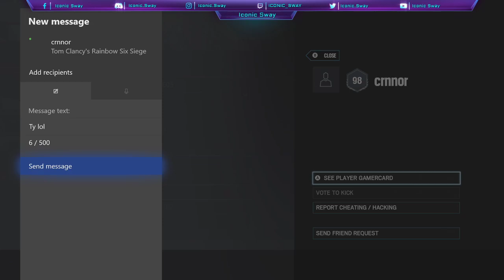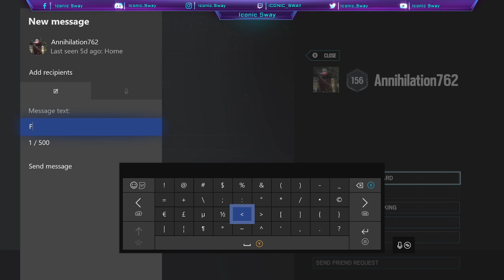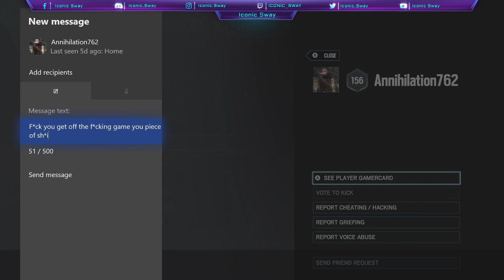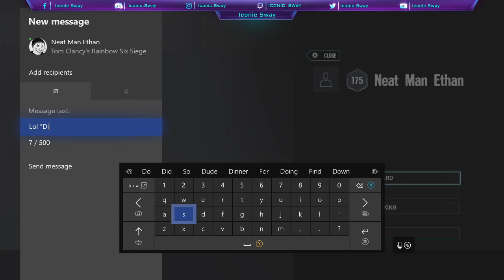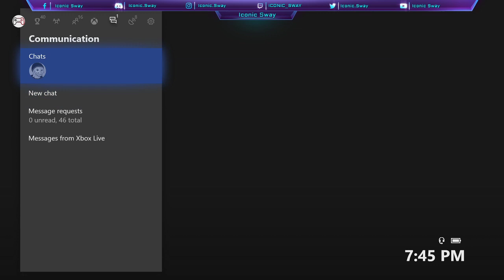Grinding that siege battle pass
Today we’re gonna be playing some Tom Clancy’s: Rainbow Six Siege. Mainly grinding that battlepass.

PC Specs:
CPU: AMD - Ryzen 7 1700X 3.4 GHz 8-Core Processor
CPU Cooler: NZXT - Kraken X62 Rev 2 98.17 CFM Liquid CPU Cooler
Motherboard: Asus - ROG STRIX B450-F GAMING ATX AM4 Motherboard
Memory: Corsair - Vengeance LPX 16 GB (2 x 8 GB) DDR4-3000 Memory
Storage: Seagate - BarraCuda 1 TB 3.5" 7200RPM Internal Hard Drive
Video Card: MSI - GeForce GTX 1060 6GB 6 GB Video Card
Case: NZXT - H500 ATX Mid Tower Case
Operating System: Microsoft - Windows 10 Home OEM 64-bit

Peripherals:
Keyboard: Razer - BlackWidow Chroma V2 Wired Gaming Keyboard
Mouse: Razer - DeathAdder Elite Wired Optical Mouse
Headset:Hyper X Cloud X

Siege Settings:
Controller:
Vertical: 40
Horizontal: 75
Dead zones: 5 & 5
Aim Down Sights: 15